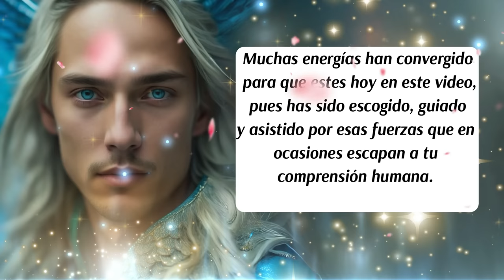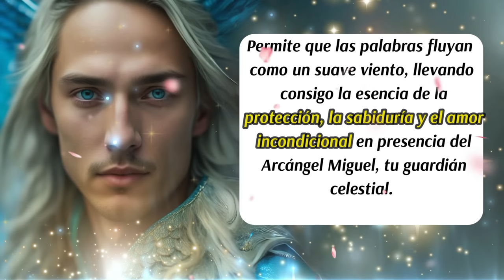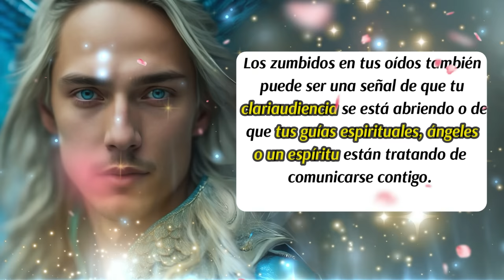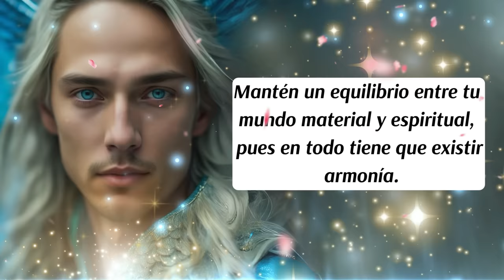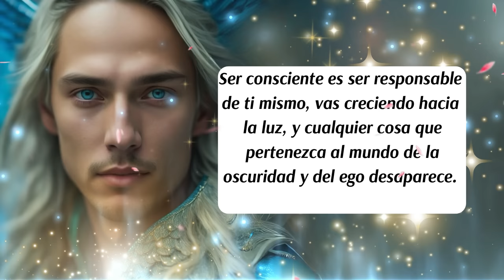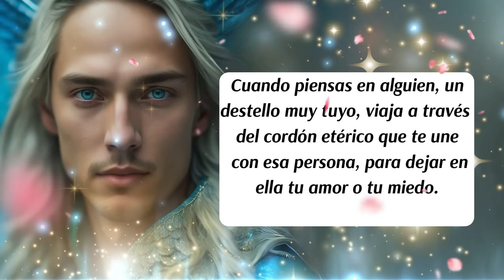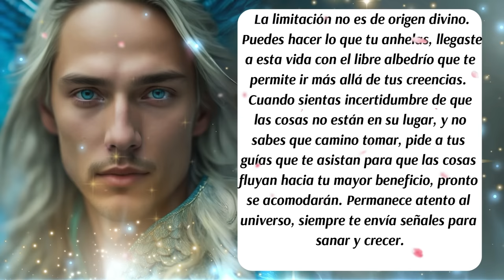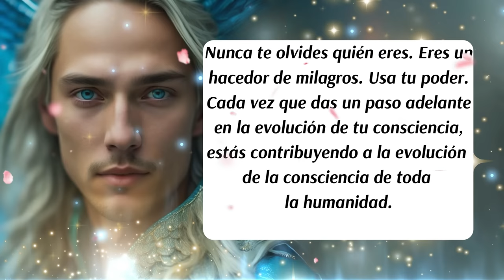💌Presta mucha atención al Zumbido en los oídos🙉Significado espiritual🌈 Arcángel Miguel te habla💙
00:00 Presentación
00:07 Bienvenida
00:16 Inicio del Mensaje
01:33 Mensaje del Arcángel Miguel
05:02 Mensaje de tus Guías Espirituales
05:42 Decreto del día
07:43 Mensaje de tu Ángel de la Guarda
07:03 Oración de Limpieza Profunda a tu Árbol Genealógico
08:25 Número Mágico y Vibracional del día
10:00 Despedida

Si tu zumbido en los oídos se acompaña de dolor o molestias, es imprescindible consultar a tu médico. Podría ser un signo o una señal de disfunción física que necesita atención.

✅ISRC: USUAN1100748
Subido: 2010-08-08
✅Link de la página